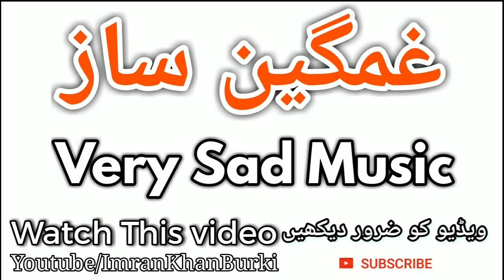Very Sad Music Pakistani 😂😂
ImranKhanBurki  👈👈👈👈